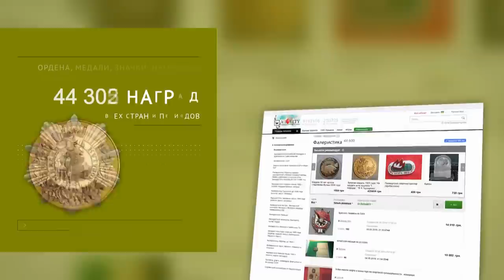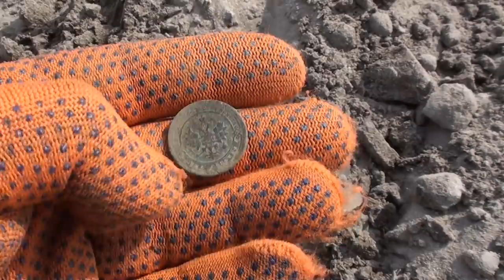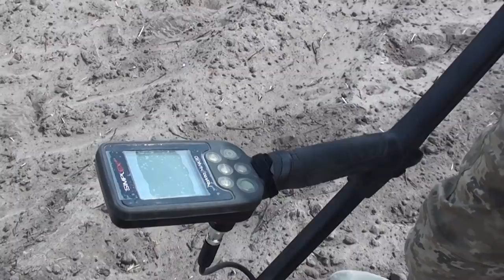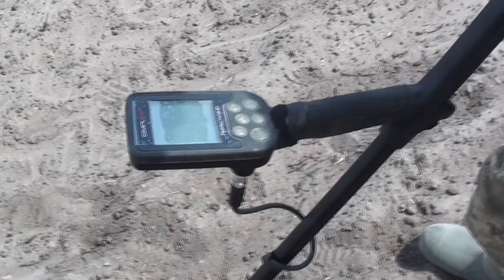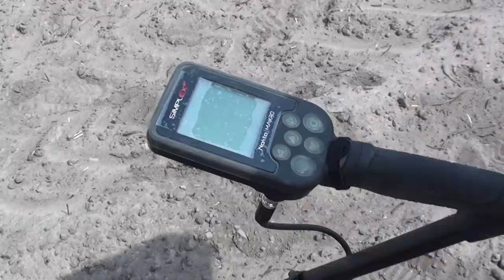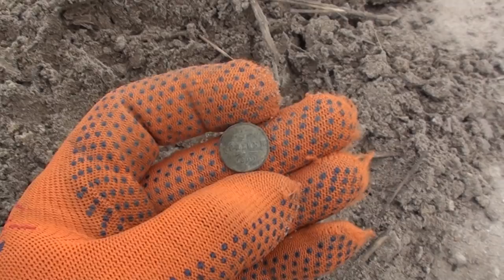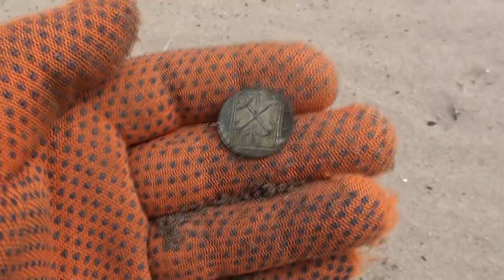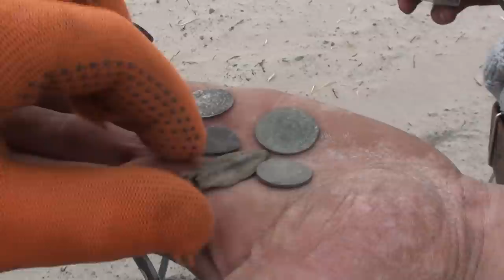Белое солнце пустыни. Скифы. Новая прошивка Simplex+ В поисках золота UA!